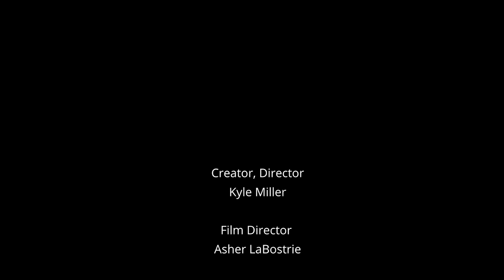The Wife who Overcame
The Wife who overcame is about a woman who was married and had an older daughter. Her Husband became abusive and she needed a way out.